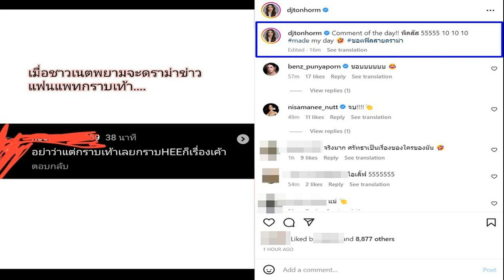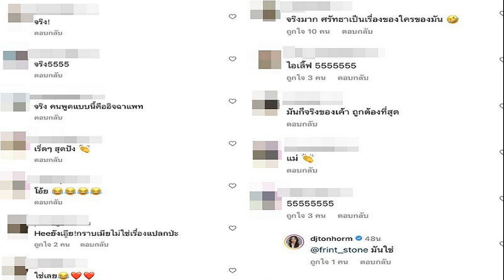ใหม่ ดาวิกา ไม่ติดใจถูกแฉอดีต เผยเหตุไม่ลบคลิปแก๊งนางเอก ม ม้า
ใหม่ ดาวิกา ไม่ติดใจถูกแฉอดีต เผยเหตุไม่ลบคลิปแก๊งนางเอก ม.ม้า ยอมรับดราม่าทำเสียความมั่นใจ
ยังมีกระแสวิจารณ์อย่างต่อเนื่อง กรณีคลิปดราม่า รายการยูทูบ ของ นางเอกสาว “ใหม่ ดาวิกา โฮร์เน่” และแก๊งนางเอก ม.ม้า เม้าธ์แซ่บประเด็นดารากันซีน แม้ว่า “ใหม่” จะออกมาขอโทษแล้วก็ตาม พร้อมประกาศจะไม่ทำรายการ “เพื่อนใหม่” อีก แต่ชาวเน็ตยังเรียกร้องให้ออกมาขอโทษบุคคลที่ “ใหม่” และแก๊งนางเอก ม. ม้าพาดพิงถึงด้วย
ล่าสุด “ใหม่ ดาวิกา” ที่มาร่วมงานเปิดตัวผลิตภัณฑ์นมอัลมอนด์ Almond Koka ณ ศูนย์การค้าเซ็นทรัลเวิลด์ ได้ให้สัมภาษณ์ ถึงเรื่องดังกล่าว ขอโทษอีกครั้งจากใจจริง พร้อมนำความผิดพลาดเป็นบทเรียนไปแก้ไขปรับปรุง ทั้งยังแจงสาเหตุที่ยังไม่ลบคลิปดังกล่าวออกจากช่องยูทูบของตน

พร้อมกันนี้ ใหม่ เผยถึงเรื่องที่ เฮเลน ปวรา นักปั้นดารา ได้ออกมาแฉ วีรกรรมนางเอกดังที่ตนเคยพาเข้าวงการ กลายเป็นประเด็นร้อนขึ้นมาอีกครั้ง งานนี้ชาวเน็ตพุ่งเป้าไปที่ “ใหม่” เจ้าตัวบอกไม่ติดใจอดีต ขอโฟกัสปัจจุบัน
หลังเกิดดราม่า ฟีดแบ็กตอนนี้เป็นยังไงบ้าง? “ดีขึ้นมากเลยค่ะ สภาพจิตใจดีขึ้นมากค่ะ ขอบคุณทุกคนด้วยที่เป็นกำลังใจทุกๆ เรื่องเลย
แต่ก็ยังมีบางกระแสโจมตีอยู่ ทั้งที่เราขอโทษไปแล้ว? “เข้าใจเลยค่ะ เข้าใจจริงๆ อย่างที่บอกถึงจะขอโทษ สิ่งนี้มันไม่ใช่สิ่งที่ถูก เรารู้ว่าเราทำผิด เราก็จะขอโทษไปเรื่อยๆ อยากให้เวลาเป็นเครื่องพิสูจน์ เพราะตอนนี้ดาวิได้เคลียร์คอนเทนต์ในยูทูบเลย พยายามจะลงทำคอนเทนต์ใหม่ๆ ไปกินก๋วยเตี๋ยวกับคุณแม่ พยายามทำอะไรให้มันดูเป็นไลฟ์สไตล์ของเราจริงๆ ยังไม่ทิ้งยูทูบ แต่ว่าจะทำให้มันดีขึ้น รอบคอบขึ้น เพราะเรามีบทเรียนแล้วไงคะ แล้วเราก็รู้ว่าอะไรดีไม่ดี ก็ต้องขอบคุณคนที่เป็นกำลังใจให้กัน แล้วก็ต้องขอโทษทุกคนที่ถูกพาดพิง ขอโทษจริงๆ จากใจเลยค่ะ
ตอนที่มีกระแสหนักๆ คิดอยากจะหยุดทำไปช่วงหนึ่งเลยไหม? “ยังไม่ถึงขนาดนั้น แต่ความนอยด์ของดาวิ พอเราผิดพลาดวันนั้นก็รู้สึกว่าเราต้องเอาไปเป็นบทเรียน แล้วต้องแก้ไข เราพลาดแล้ว เราต้องไม่หยุดนิ่ง ต้องพัฒนาแล้วปรับปรุงตัวเอง ชีวิตคนเราใหม่เชื่อว่ามันพลาดกันได้ เราจะเอาบทเรียนจากสิ่งที่เราพลาดมาแก้ไขยังไงมากกว่า ซึ่งก็รู้ตัวจริงๆ
อยากลบคลิปต้นฉบับนั้นออกไปเลยไหม? “ดาวิเลือกที่จะไม่ลบ (หลายคนงงว่าทำไมเรา ปิดคอมเมนต์แต่ไม่ลบคลิป?) เพราะว่าคลิปก็อยู่ในทุกแพลตฟอร์มอยู่แล้ว ยังไงมันก็อยู่ เรารู้สึกว่าในตัวคลิปนั้นมันมีคอนเทนต์ส่วนอื่นที่มันยังมีอยู่ อย่างเช่นมันมี 10 กว่าคำถาม มันดราม่า 2 คำถาม ดังนั้นมันมีคำถามอื่นด้วย ใหม่ก็เลยคิดว่านี่คือตัวเต็มนะ เพราะยังไงแล้วจะลบหรือไม่ลบ คลิปนี้มันอยู่ในทุกแพลตฟอร์มอื่นแล้ว มันถูกกระจายไปหมดแล้ว”

กับเพื่อนๆ นางเอก ม.ม้า พอมีข่าวได้คุยกันยังไงบ้าง? “คุยกันค่ะ (มิว นิษฐา ให้สัมภาษณ์ไปแล้ว?) พี่มิวน่ารักมากเลย คือใหม่คุยกับทุกคนค่ะ แล้วไปเจอมิ้นต์(ชาลิดา)มาล่าสุด ก็เช็กเพื่อนๆ ทุกคนว่าเขาเป็นยังไงบ้าง เพราะเรื่องมันเกิดขึ้นจากเรา เรารู้สึกไม่ดี คือเขาดีอยู่แล้ว ไม่อยากให้มีข่าวไม่ดี เพื่อนๆ น่ารักมาก พอเกิดเหตุการณ์แบบนี้ ทำให้รู้ว่าเรามองเขาน่ารักแล้วนะ เขายิ่งน่ารักขึ้นไปอีก”